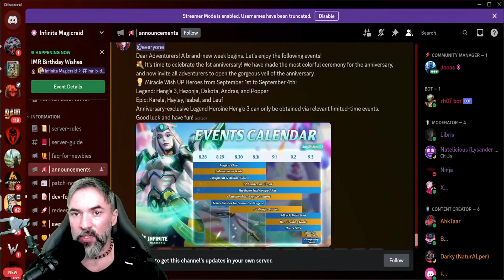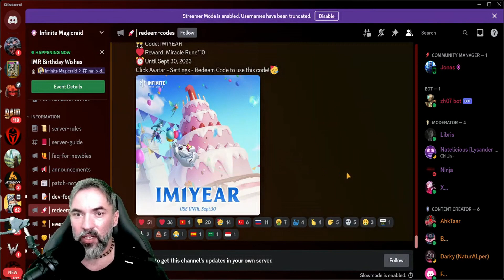CÓDIGO PROMOCIONAL E A HENG'E 3 É A DEUSA A SER BUSCADA NA SEMANA | INFINITE MAGICRAID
Das primeiras impressões ao primeiro Brasileiro de conteúdo oficial de Infinite Magicraid.

Use este códigos: IM777 para obter diamantes, moedas e runas excelentes e o código: test111111 para moedas e diamantes. IM999 POR 30 RUNAS EXCELENTES

 Se junte ao jogo Infinite Magicraid Star no evento atual!

✔️Video de Dicas de Infinite MagicRaid,  Raid: Shadow Legends e Diablo em Português.

👉Entre no nosso canal do discord ou ZAPZAP exclusivo para INFINITE MAGICRAID pra ajudar e ser ajudado pela comunidade totalmente brasileira!

👉Se vc gosta de Inifinity MagicRaid, Diablo Immortal, DIABLO IV ou Raid Shadow Legends, assista outros vídeos no meu canal aqui do you tube para aprender mais ou pergunte as vezes nas Live nos fim de semana e as vezes alguns dias da semana avisados no canal.

▼Bem vindo a todos aqui no meu canal YT, sou o Betao/Skyasterix e primeiro streamer oficial Brasileiro do jogo Raid Shadow Legends desde maio de 2020.  Meu canal tambem trago diversos outros jogos por ser um Hobby, basta conferir meu canal aqui no you tube!

👉CURTE TB RAID? baixe pelo meu link para obter recompensas!
✔️Aqui está o meu link de instalação do Raid: Shadow Legends Instale-o através desse link e nós dois iremos ganhar algumas recompensas!

VALEU PESSOAL!